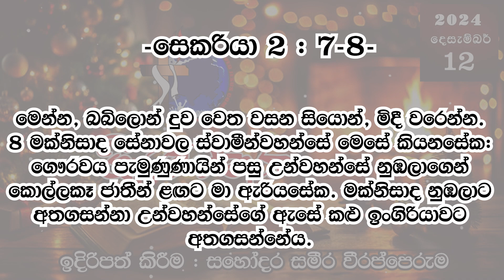ශ්‍රී වචනය 2024-12-12